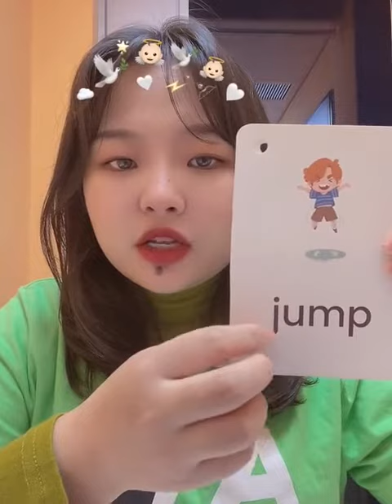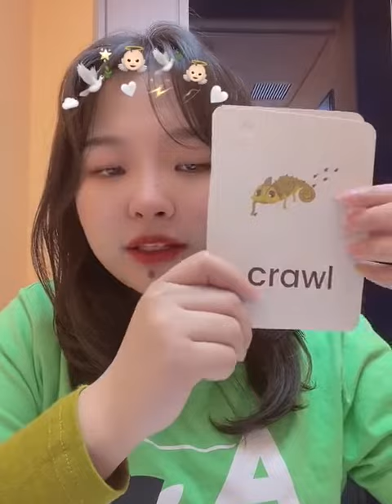【Week4～Day 2】🌞Today’s task：How Cute!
🌞Today’s task：How Cute!

🌖Key Words 重点单词：jump, swing,crawl

☄️Sentences句型：It can jump.

🌛Writing书写:Hh